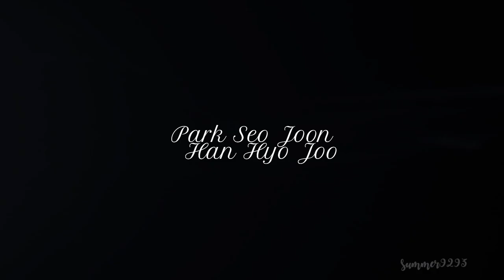[BTS Making MV] Park Seo Joon x Han Hyo Joo || She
박서준 x 한효주 뷰티 인사이드
Park Seo Joon and Han Hyo Joo
I'm waiting for the full-length project together.
Making clips are from The Beauty Inside (film)
Some clips were shared from fan cams/other sources.